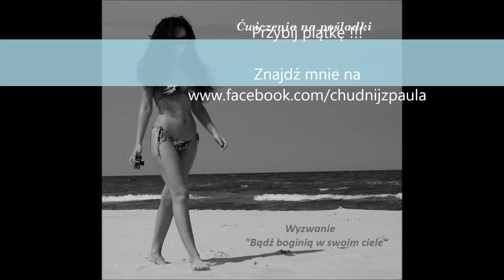Bądź sexy - tutorial - Bądź boginią w swoim ciele - wyzwanie z Paulą